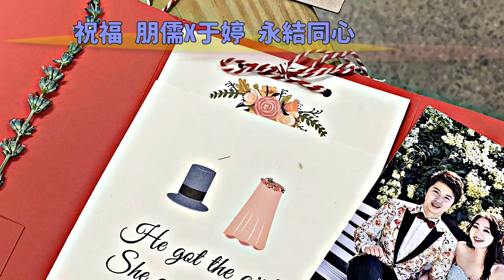【小施又來了】小施VLOG EP5 車行在幹麻??為什麼結婚要挑好日子?